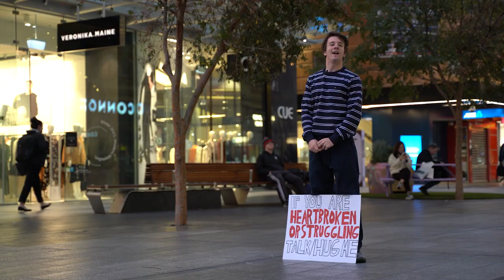If you're heartbroken or struggling - WATCH THIS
No matter what your struggling with in your life, or going through whether it be family situations, relationships, money. Keep focusing on the positive, and life will get better. Together let's help each other and normalise talking about our issues.

Thanks to Heath Whitehill for watching out stuff while we film